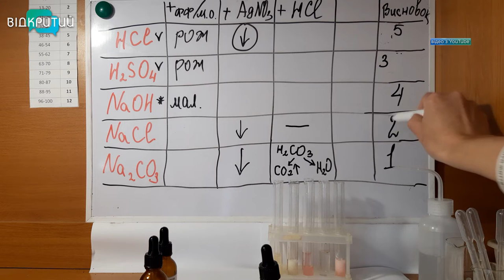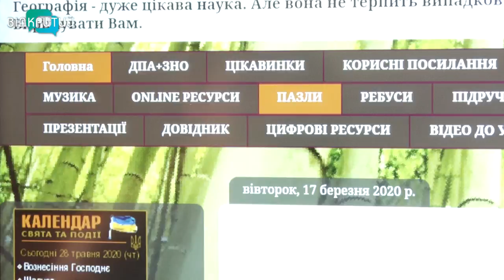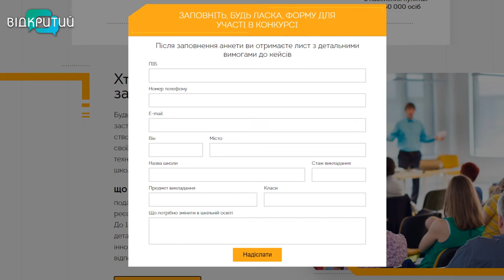Педагогів-новаторів Дніпропетровщини запрошують взяти участь у всеукраїнському конкурсі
150 тисяч - для талановитих та креативних. Освітян Дніпропетровщини запрошують поборотися за перемогу у всеукраїнському конкурсі вчителів-новаторів. «Teacher Innovation cup»  – для педагогів, які впроваджують сучасні і нестандартні методики навчання. Конкурс – за підтримки Міносвіти та Міністерства цифрової трансформації. Дедлайн подання заявок – 16 червня. Переможців оголосять 20 липня. Подаються на конкурс і вчителі Дніпропетровщини. З ними поспілкувалися журналісти Відкритого.